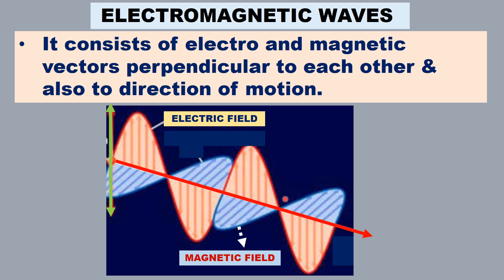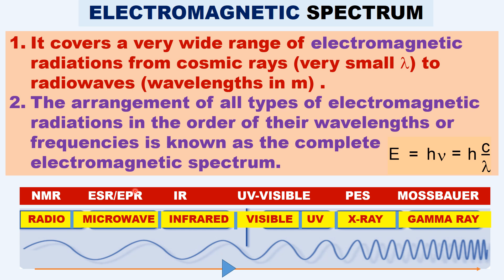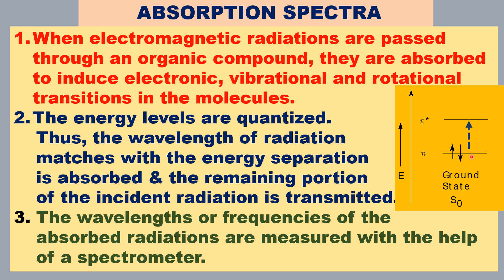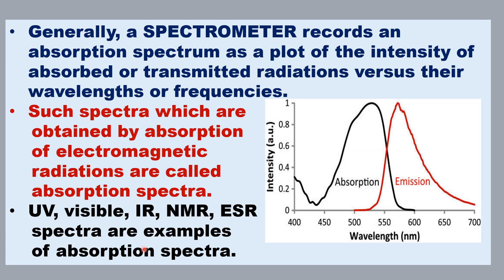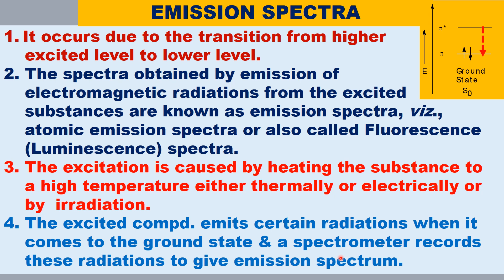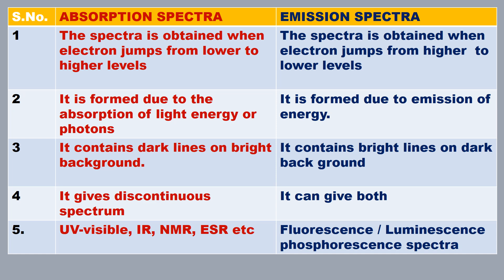Tamil ELECTROMAGNETIC SPECTRUM ABSORPTION & EMISSION SPECTRA It covers electromagnetic radiations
Tamil ELECTROMAGNETIC SPECTRUM ABSORPTION & EMISSION SPECTRA
It covers a very wide range of electromagnetic radiations from cosmic rays (very small ) to radiowaves (wavelengths in m) .
The arrangement of all types of electromagnetic radiations in the order of their wavelengths or frequencies is known as the complete electromagnetic spectrum.
UV, visible, IR, NMR, ESR spectra are examples  of absorption spectra
Fluorescence / Luminescence phosphorescence emission pectra